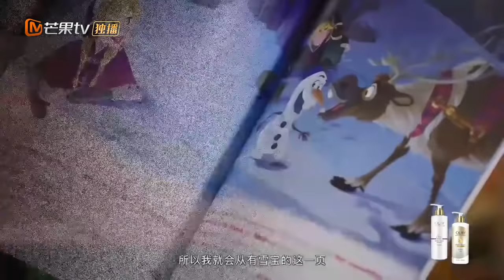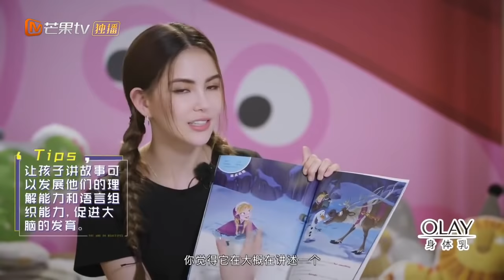【昆凌】小周周养成记？昆凌亲授带娃经验 熊孩子变萌娃！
每周四中午12点，“好看团”昆凌、吴昕、韩火火、范湉湉、黄吉给出美好生活提案： (IOS) (Android)

一档创造生活新方式的治愈系生活类真人秀节目，“好看团”为素人主人公的穿搭、美妆、家居、饮食和情感治愈等方面给出美好生活提案。